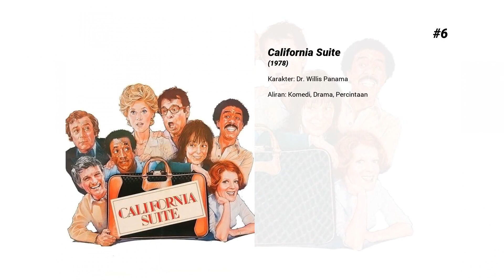Film-film terbaik dari Bill Cosby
Selamat datang di ... Film-film terbaik dari Bill Cosby! Di saluran kami, Anda akan menemukan ratusan TOPS dan peringkat film terbaik dari semua genre, aktor, dan kebangsaan.

Film-film terbaik dari Bill Cosby hadir...

10. Leonard Part 6

9. Fat Albert

8. The Meteor Man

7. Ghost Dad

6. California Suite

5. Jack

4. Uptown Saturday Night

3. Bob & Carol & Ted & Alice

2. Comedian

1. Bill Cosby: Himself